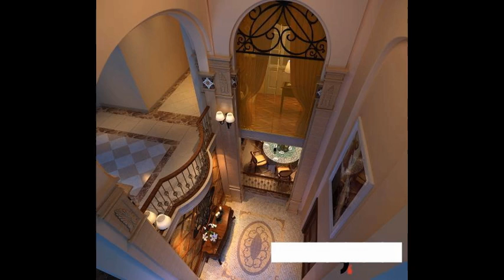design green house exterior house designs houses for rent